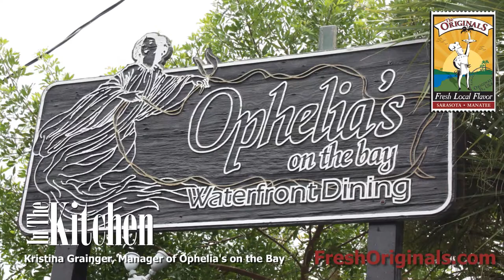In the Kitchen with: Ophelia's On The Bay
This week we went in the kitchen with chef Daniel of one of Sarasota's most romantic restaurants, Ophelia's On The Bay. Watch him prepare a savory seafood cioppino and for the full recipe visit:

*IN THE KITCHEN is a trademark of Observer Media Group Inc.